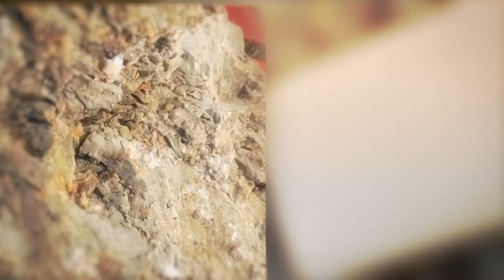Zore Neva Kılıf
İnce yapısı, mat ve pürüzsüz görünümü ile gönülleri fetheden yeni Neva Kılıf Zore’de!